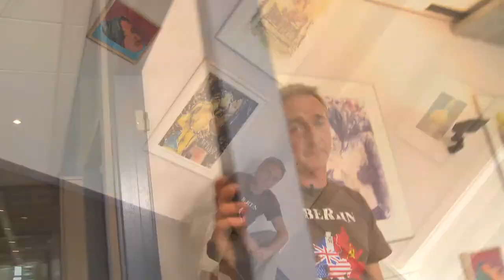Schuilt er ook een Mad Max in jou?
Schuilt er ook een bruut in jou? Of wanneer slaan bij jou de stoppen door? Kunstenaar & columnist Bert Maurits over Mad Max Mel Gibson. Productie, montage & camera Machiel Amorison.